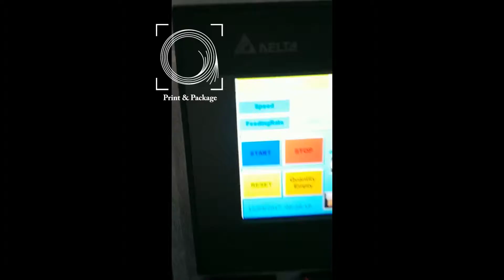Тестирование машины для производства бумажных стаканов X12 с дополнительными формами